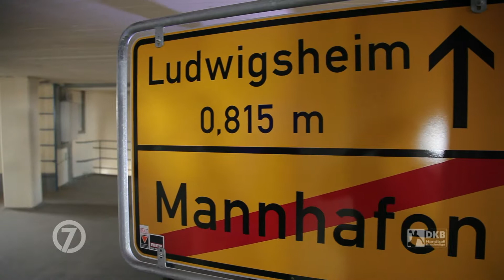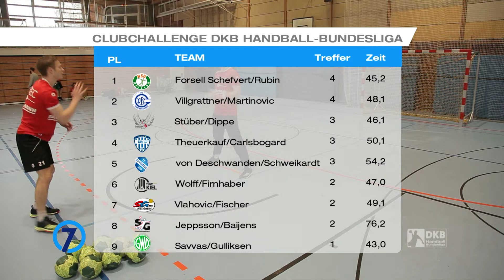7Meter - Sendung 15 | Zu Besuch bei den drei Vizeweltmeistern von GWD Minden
Nach dem REWE Final Four ist der Ligaalltag zurück und wir waren bei den Vizeweltmeistern von GWD Minden und Eulen-Trainer Ben Matschke zu Besuch. In der Clubchallenge der DKB Handball-Bundesliga tritt diesmal der HC Erlangen an.